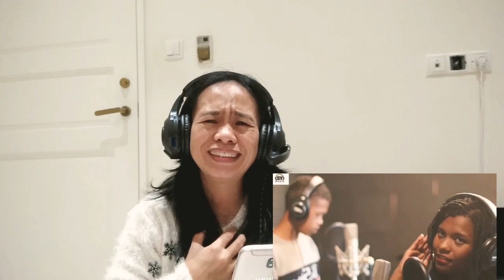You raised me up reaction Cover by Mariano and Ryza //SY TALENT ENTERTAINMENT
Original channel ..